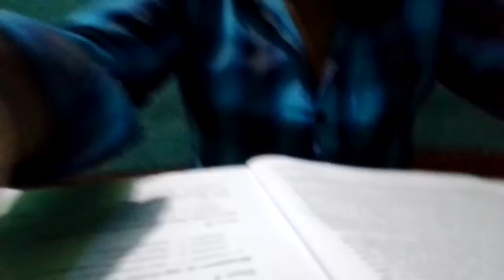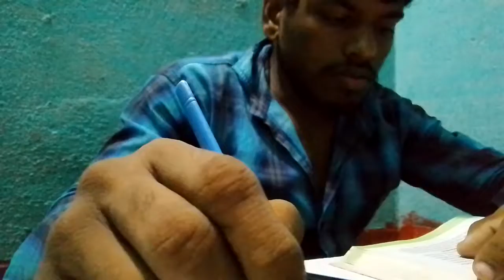🔥study vlog|| dropper neet aspirant 😒 || yakeen batch aspirant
14th September 2022

 it's a study vlog || motivation video ••